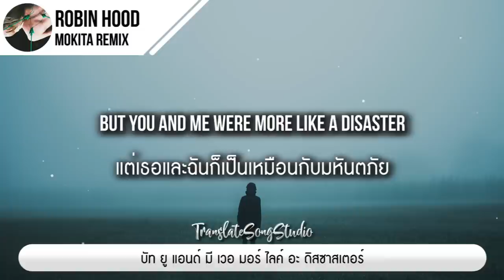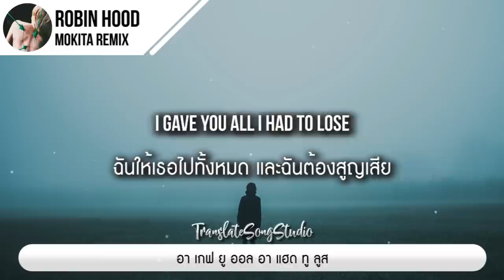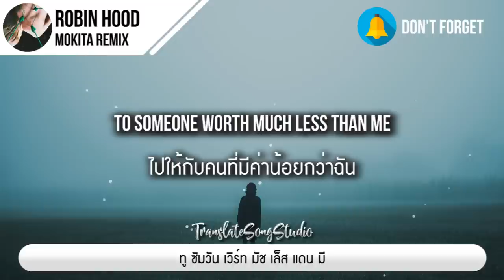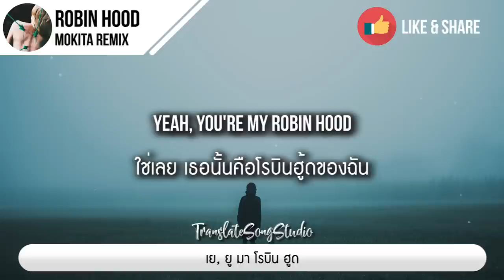แปลเพลง Robin Hood - Anson Seabra [Mokita Remix]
🙏🙏🙏🙏🙏 ขอขอบคุณ คุณจตุวิทย์ โดเนท ทรู วอลเลท 100 บาท

🎵 Robin Hood - Anson Seabra [Mokita Remix]